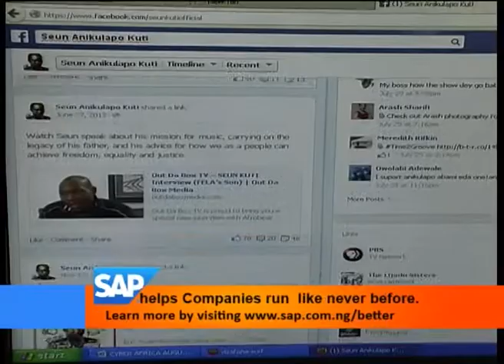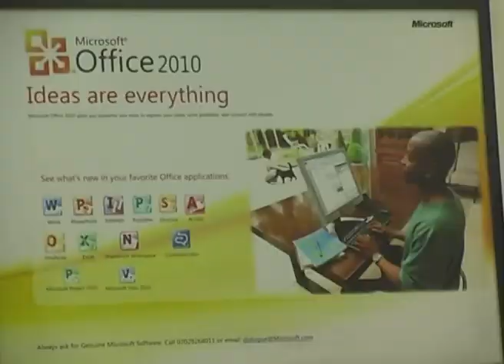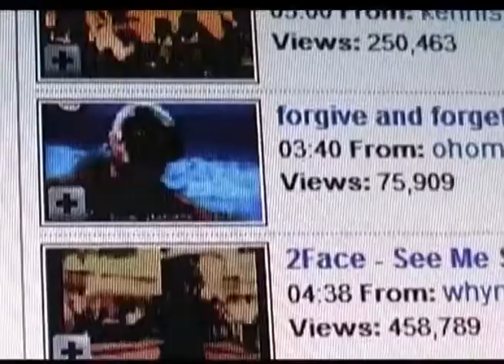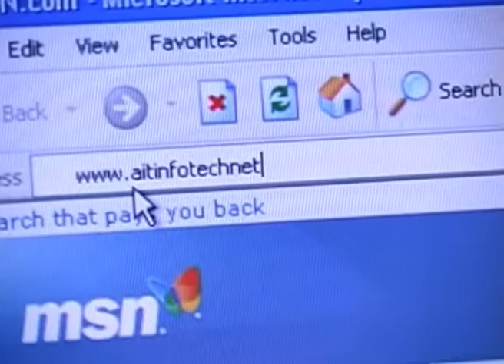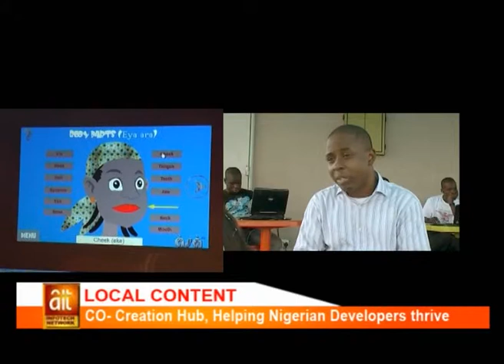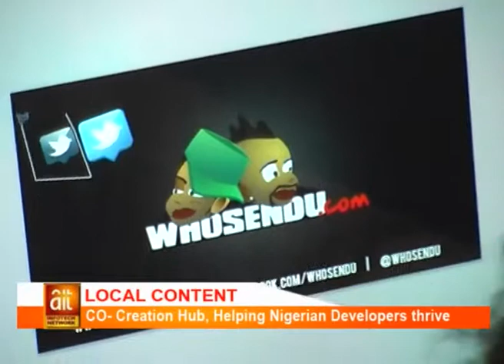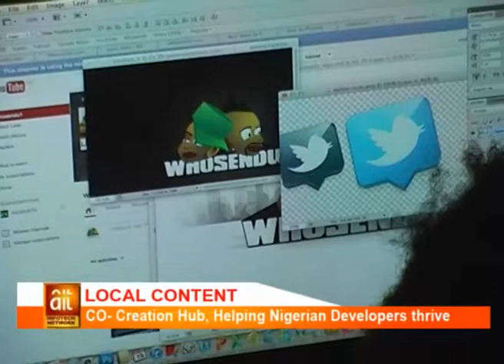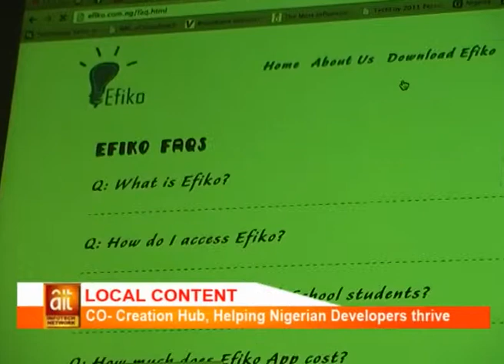INFOTECH For 24th 2013 Window [Nigeria Technology News]